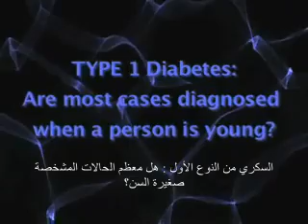داء السكري من النوع الأول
يطرح المقطع عدة تساؤلات تدور في الأذهان حول سكري الأحداث او السكري من النوع الاول

إن أعجبكم هذا الموضوع فهناك المزيد لرؤيته

رجاء تفضلوا إلى الصفحة العلمية science magazine